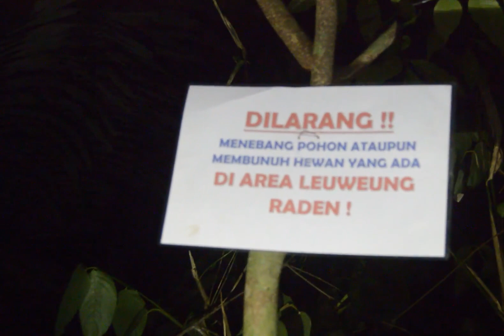CERITA HOROR : MAKAM LEWEUNG RADEN! Angker Bangets 😨😨😨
NONTONYA JANGAN DI SKIP TERUS PAKE HEADSET BIAR TAMBAH SEREM!, UNTUK YANG PENASARAN NANTIKAN BAKAL ADA EPS. KE 2, KITA BAKAL NGOBROL LANGSUNG DENGAN PENJAGA MAKAM LEWEUNG RADEN CIKARO MEKARMUKTI!
SALAM GARUT SELATAN. MEKARMUKTI
HIRUP ITU TONG DI PERSULIT JADILAH ORANG YANG BERMANFAAT SESUAI DENGAN KEMAMPUAN YANG ADA DI DIRI KITA " TONG MAKSAKEN"
Business DM
AKUN IG:

Vikor Rastav

Zaellani